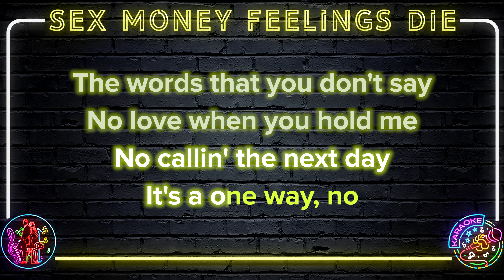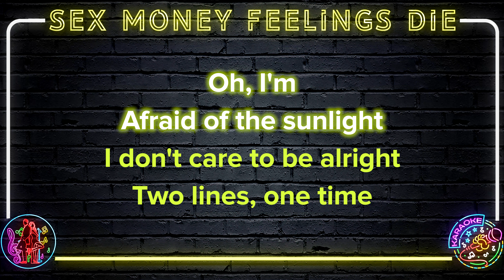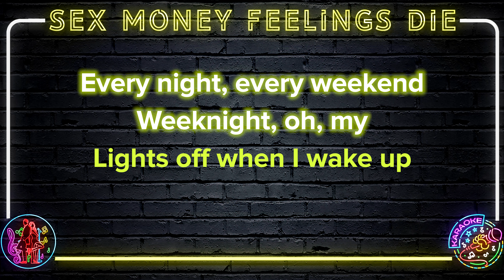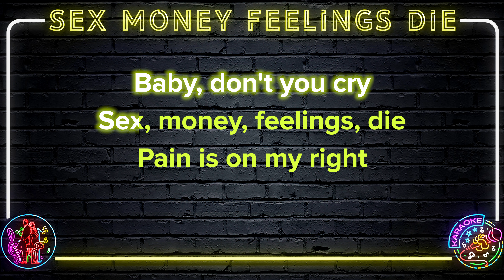Lykke Li - sex money feelings die | 8K Video (Karaoke Version)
🎤 Start Singing Lykke Li - sex money feelings die | 8K Video (Karaoke Version)

Lykke Li - sex money feelings die | 8K Video (Karaoke Version) Lyrics:

Late night
Call you in the late night
Trade love for one night
Two pills and a red wine
Tough love but I know I don't mind
The words that you don't say
No love when you hold me
No calling the next day
It's a one way, no
And now the sun is up, I'm coming down
(Nobody nowhere, I'm nobody nowhere)
We just blow it up, blow it out
Sex money feelings die
Baby don't you cry
Ladies on my right
Oh I'm afraid of the sunlight
I don't get to be alright
Two lines, one time
Every night, every weekend, weeknight
All my lights off when I wake up
Tears under my makeup
Your lips will stay shut
Wanna wake up, break up
I don't wanna think about, think about you
Drink up, drink up
I'm so fucked up
No, I don't wanna think about, think about you
All night, all night, all night
All of these nights, sex money lies
All night, all night, all night, ooh
All, all night, all night, all night